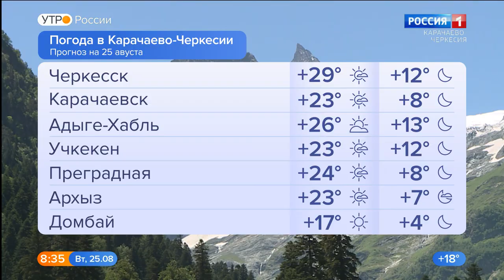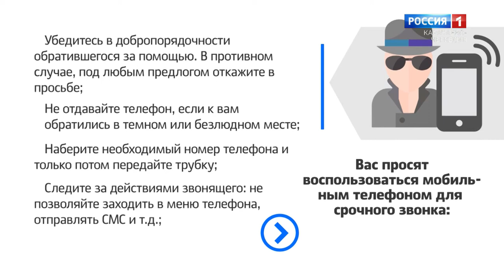Утро России. Карачаево-Черкесия 25.08.2020